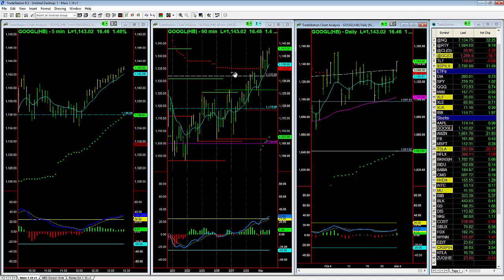GOOGL Breakout above 200 day EMA